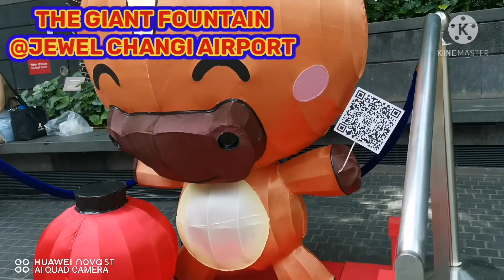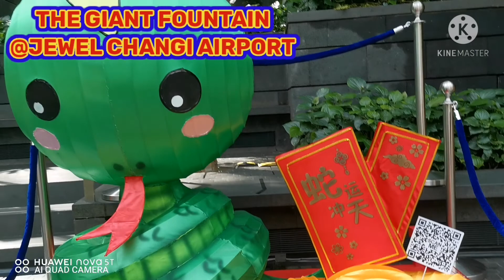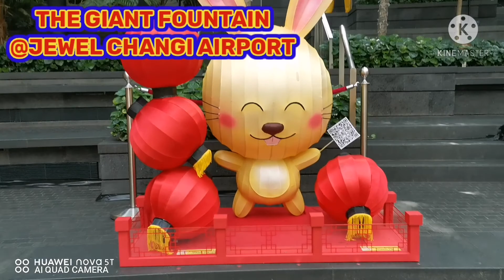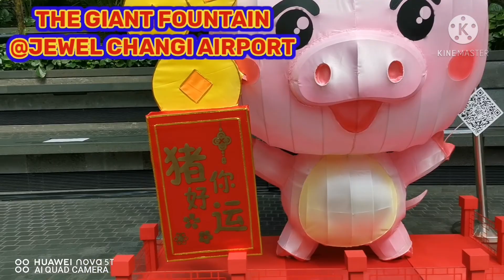THE GIANT FOUNTAIN @JEWEL..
Just walking around the fountain at changi airport jewel @SKYFEMETV